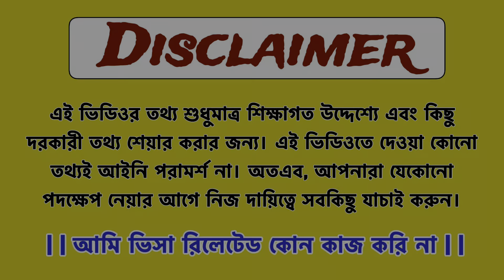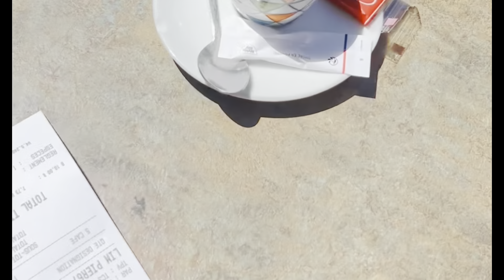ফ্রান্সে রাজনৈতিক আশ্রয় | রিফুজি স্ট্যাটাস এবং সাবসিডিয়ারি প্রোটেকশনের সুবিধা-অসুবিধা | France 🇫🇷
ফ্রান্সে রাজনৈতিক আশ্রয় | রিফুজি স্ট্যাটাস এবং সাবসিডিয়ারি প্রোটেকশনের সুবিধা-অসুবিধা | Maghfira in France | France Vlogs bangla  ইউরোপে এ্যাসাইলাম নিবেন কীভাবে? | Asylum in Europe | European Asylum System | Asylum seekers

আসসালামু আলাইকুম আজকের ভিডিওতে আমি আপনাদের সাথে শেয়ার করেছি, Asylum in France - রিফুজি স্ট্যাটাস এবং সাবসিডিয়ারি প্রোটেকশনের মধ্যে পার্থক্য কি? ইউরোপের শীর্ষ ১০ টি দেশ রাজনৈতিক ও মানবিক বিবেচনায় এ্যাসাইলাম বা আশ্রয় দিয়ে থাকে। এই আশ্রয় পেতে কীভাবে আবেদন করতে হয়, কী কী নিয়ম মানতে হয় এবং কী কী বিষয়ে সতর্ক থাকলে আবেদন সফল হওয়ার সম্ভাবনা থাকে- সেসব বিষয়ে অনেকেই জানতে চেয়েছেন। তাদের জন্যই এ্যসাইলামের A to Z বিস্তারিত নিয়ে আমাদের আজকের এই পর্ব। ফ্রান্সে আশ্রয় সম্পর্কে যা জানা দরকার - রাজনীতি বাধ্যতামূলক?? ফ্রান্সে নতুন এসে আপনারা যেন ফ্রান্সের রাজনৈতিক আশ্রয় সম্পর্কে ভালোভাবে জানতে পারেন এটাই হচ্ছে এই ভিডিওর মূল উদ্দেশ্য। নতুন ফ্রান্সে এসে মাসে কত টাকা বেতন এবং সরকারি ভাতা

আপনাদের যে সব প্রশ্নের উত্তর পাবেন এই ভিডিওতে:
কাদের আশ্রয় দেয়া হয় ?
আশ্রয়ের প্রকারভেদ কী কী ?
রাজনীতি বাধ্যতামূলক কি না ?
কীভাবে আপনি আপনার আবেদন উপস্থাপন করবেন?

tourist visa in France, France tourist visa, Bangladeshi in France, Bangladeshi vlogger in France, Bangladeshi blogger, ইউরোপের যে দেশে সহজে সেনজেন ভিসা,ইউরোপে কোন দেশে সহজে সেনজেন ভিসা,ইউরোপের সেনজেন ভিসা কোন দেশে সহজ, ফ্রান্সে রাজনৈতিক আশ্রয়প্রার্থী, ফ্রান্সে রাজনৈতিক আশ্রয় ও অভিবাসন, ফ্রান্সে আশ্রয় আবেদন সম্পর্কিত বিষয়, ফ্রান্সে বৈধ হওয়ার উপায় সমূহ, Asylum in France.

ফ্রান্সে মামলা লেখার নিয়ম
এসাইলাম লেখার নিয়ম
রাজনৈতিক আশ্রয় মামলা

ফ্রান্সে আশ্রয় নেওয়া যাবে কি?
রাজনৈতিক আশ্রয় কিভাবে লিখতে হয়?
ফ্রান্সে আশ্রয় প্রত্যাখ্যান হলে কি হবে?
ফ্রান্সে বৈধ হতে কত সময় লাগে?

🔴 Welcome to Maghfira in France. We live in France. France is a Schengen country. France is a country in Europe. Our another YouTube channel is Inteshar Ihram Vlogs

ফ্রান্সের বর্তমান অবস্থা | ফ্রান্সের বর্তমান অবস্থা ২০২৪ | ফ্রান্সে অভিবাসী বৈধকরণে প্রজ্ঞাপন | ফ্রান্সের বর্তমান অবস্থা কি | ফ্রান্সের বর্তমান অবস্থা কেমন | ফ্রান্সে বৈধ হওয়ার উপায় সমূহ ২০২৪ | ফ্রান্সে বৈধ হতে কত সময় লাগে | ফ্রান্সে নাগরিকত্ব পাওয়ার উপায় | ফ্রান্সে আসার পুর্বে একটু জানুন ২০২৪ | ফ্রান্সে বেতন কত | ফ্রান্সে অভিবাসন আইন সম্পর্কে বিস্তারিত আলোচনা করা হয়েছে ভিডিওতে !!!

ফ্রান্সের অভিবাসন নীতি
ফ্রান্স পরিবার ভিসা
ফ্রান্সে এসাইলাম রাজনৈতিক আশ্রয়ের আবেদন

People also search for :
ফ্রান্সে এসাইলাম
ফ্রান্সে সর্বনিম্ন বেতন কত
ফ্রান্সে যাওয়ার উপায়
ফ্রান্সের ১ টাকা বাংলাদেশের কত টাকা
ফ্রান্সে কাজের সন্ধান
ফ্রান্সে যাওয়ার উপায়

অভিবাসীদের জন্য কী চিন্তাভাবনা করছেন ফ্রান্স সরকার? | France News | France PM | International

Video Location: France
Schengen Country
Video created by Maghfira in France
Europe 🇪🇺

Video Location: France
Schengen Country
Europe 🇪🇺